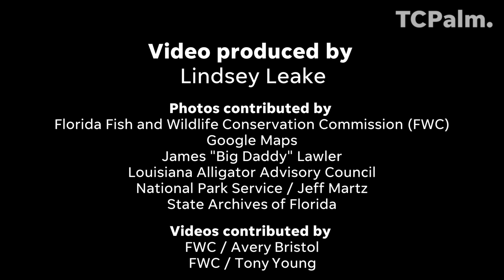How Big Do Alligators Get?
There's a debate whether the biggest wild alligator in the world was caught in 2014 or 1890 -- but neither was harvested in Florida.